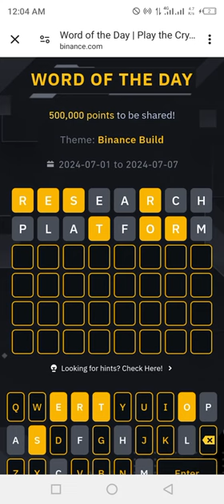Binance Word of the day today Crypto theme Binance Build wotd answer WODL 03 July 2024